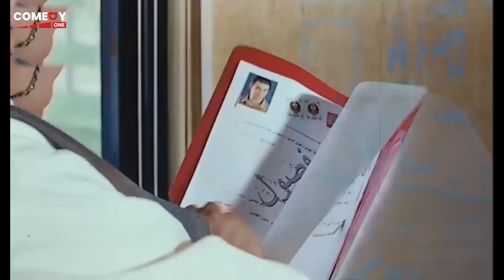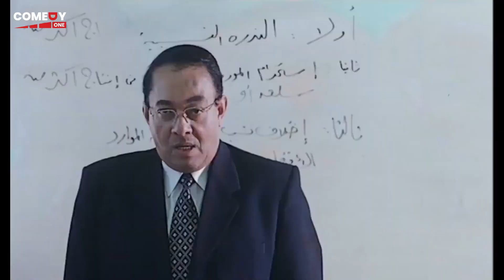اللي اقدر اقولو انك مش متربي و انا هربيك من الاول 😂🤣 هتموت ضحك من بسيوني و هو في اول يوم جامعه